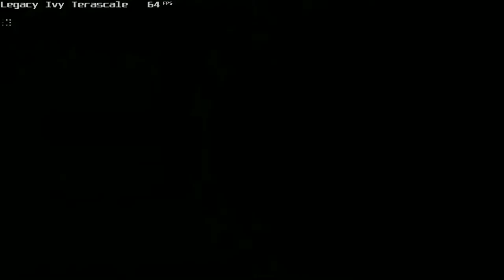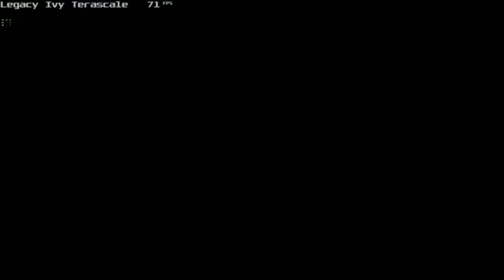Samson's Hemi Cuda - Agostini Avenue , Devil's Creek Pass , Blackwell Bridge - Need for Speed Carbon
My Computer
- motherboard : Dell 3800 Vostro
- processor : intel core i3-4150
- graphics card : Asus Radeon R7 240 2GB GDDR5
- RAM memory : 8GB+4GB, both DDR3 1600 MHz
- storage : HDD Toshiba 1TB
- power supply : Inter-Tech SL-500C 500w
- case : full tower
- case fan : ID-Cooling WF-14025
- CPU cooler : stock Dell/HP 75x75mm heat sink + Zalman Shark Fin 80mm fan
- operating system : Windows 7 64-bit Pro
- recording software : MSI Afterburner

nfs need for speed carbon needforspeedcarbon nfscarbon legacy ivy terascale legacyivyterascale lits gaming litsgaming MSIAfterburner plymouth hemi cuda samson Racing Video Games RacingVideoGames arcade games arcadegames retrogaming retrogaming retrogaminglife retrogamingcommunity auto racing